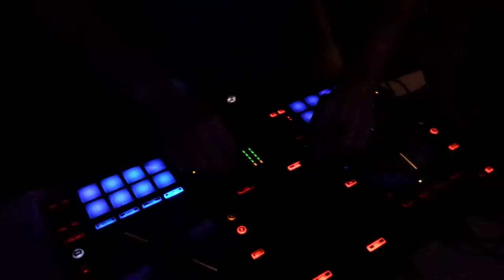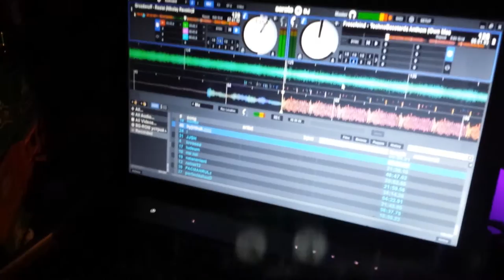Nikolay Georgiev @ Ralinna's Birthday Party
Birthday full of love and respect ^_^